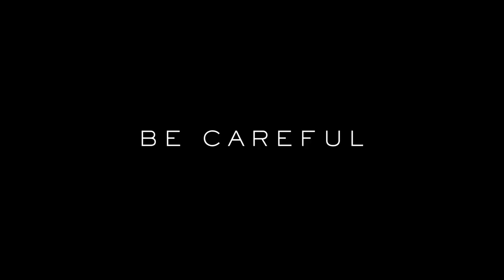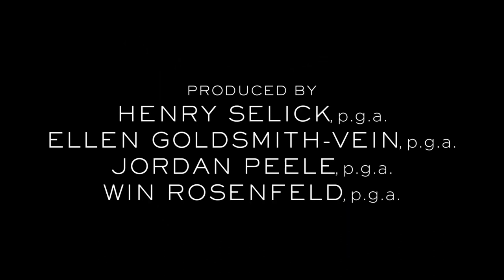WENDELL & WILD Trailer (2022) Jordan Peele